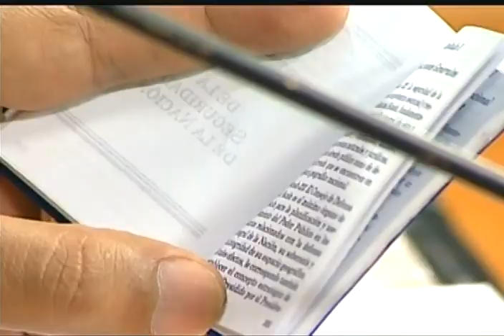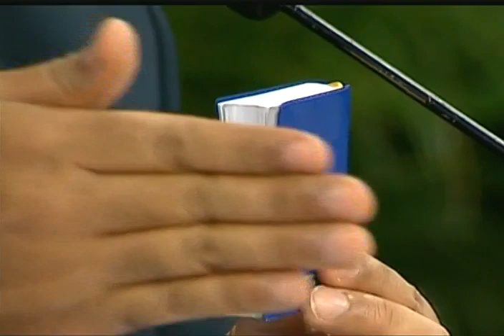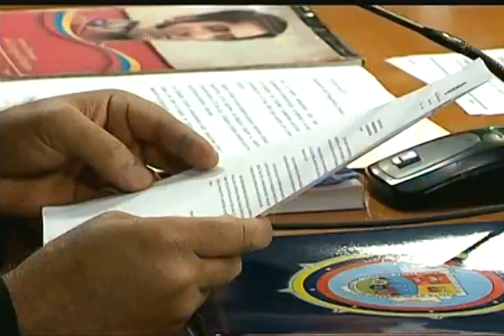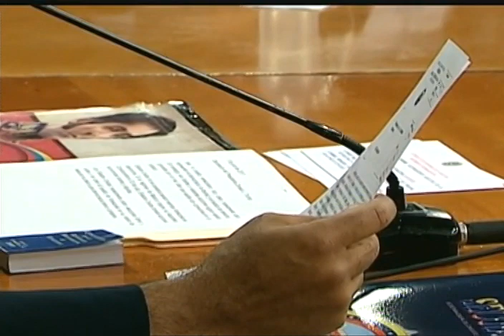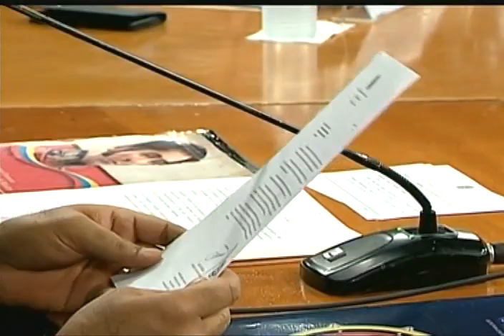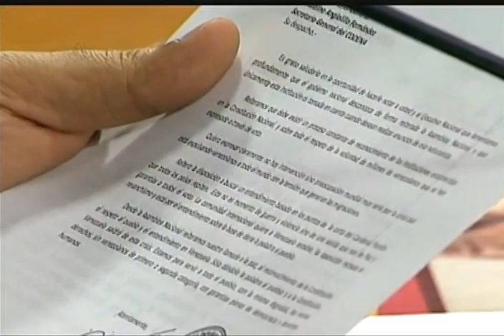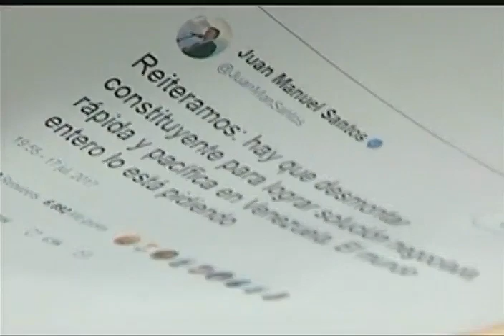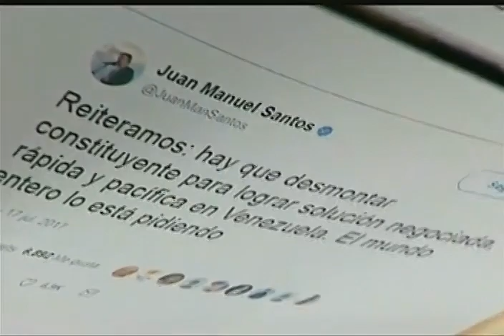Maduro preside Consejo de Defensa de la Nación tras amenazas de sanciones de Trump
18 de julio de 2017, transmisión completa e íntegra en cadena de radio y televisión. El Codena (Consejo de Defensa de la Nación) reúne a ministros y cabezas de todos los poderes públicos y está basado en el artículo 323 de la COnstitución.